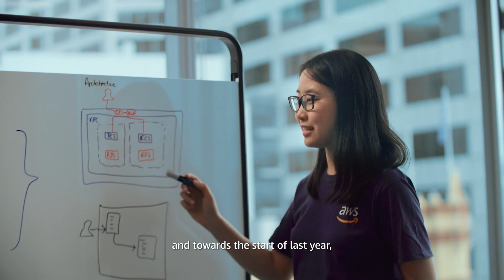Meet Lucy, Associate Solutions Architect from AWS Australia & New Zealand | Amazon Web Services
HereatAWS, we believe that every builder has the potential to think big to help our customers change the world. 🛠🌎 Learn more from Lucy, Solutions Architect on the Cloud Sales team for Australia & New Zealand.